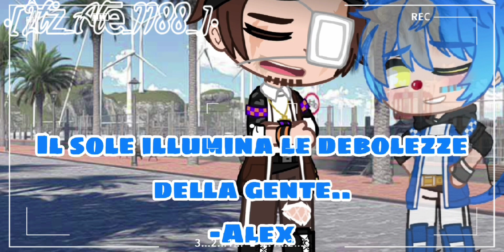➪"Cosa hanno detto i suoi amici,𝒑𝒓𝒊𝒎𝒂 𝒅𝒊 𝒎𝒐𝒓𝒊𝒓𝒆?..."{𝚆𝙶𝙵/𝙻𝚢𝚘𝚗}[Gᴀᴄʜᴀ Cʟᴜʙ]➪